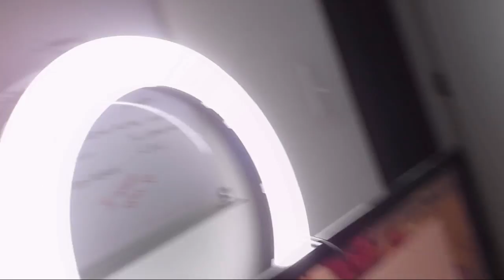RWBY Watch Along (Blind Reaction) Volume 4 Chapter 10 - Orphan Origin Story - (WA)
Join us for another exciting episode of RWBY!~

SAFE TILL TUESDAY!